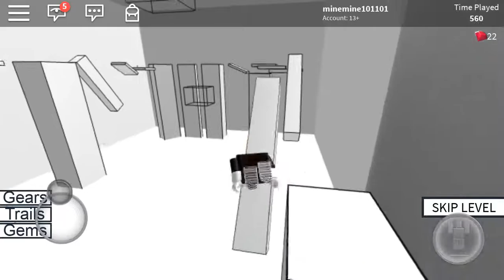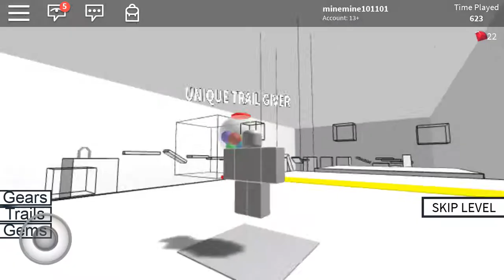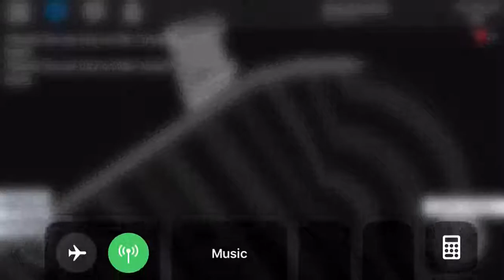Speed simulator pt.2|| ROBLOX